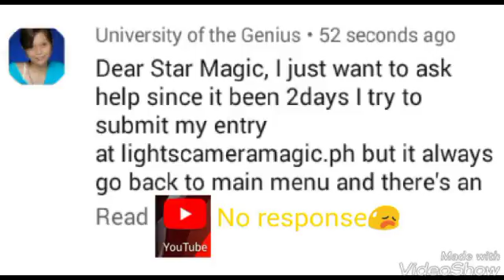Lights, Camera, Magic! (Season 14-Scene 2)